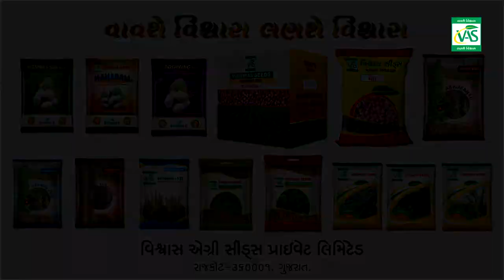Vishvas | Ad Film | Gujarati | Vishvas Agri Seeds Private Limited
Cinematographer :- Prashant Gohel
Assistant Director :- Sahil Patel
Actors:-  Chetan Daiya
                Ilesh Shah
                Hafza Ajmeri
                Chintan Desai